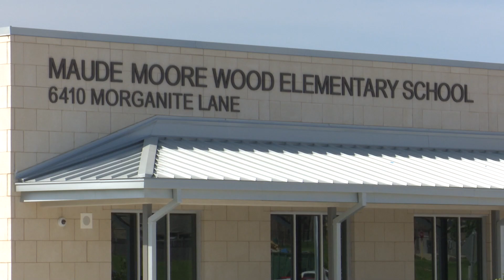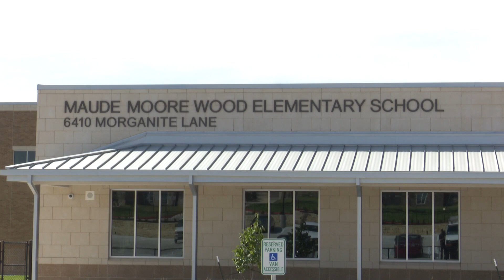Maude Moore Wood Elementary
KISD Campuses